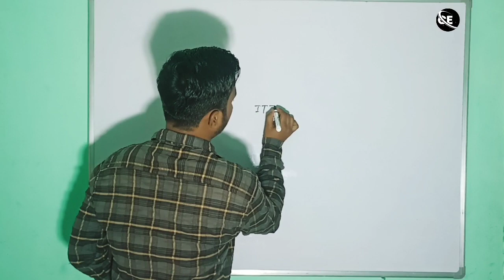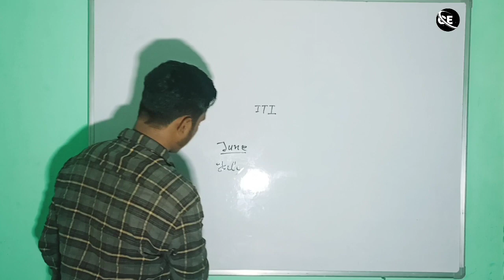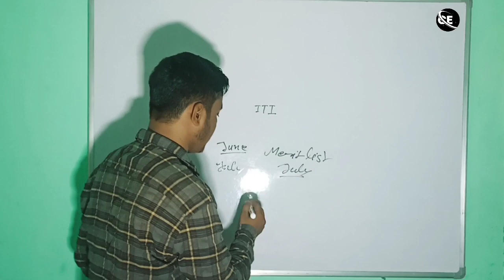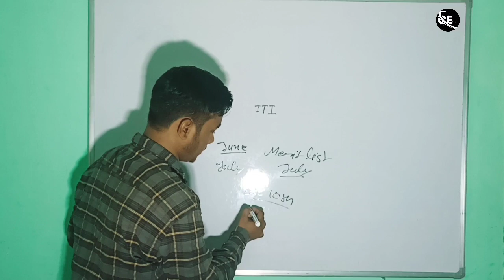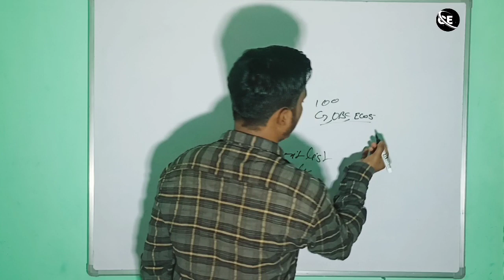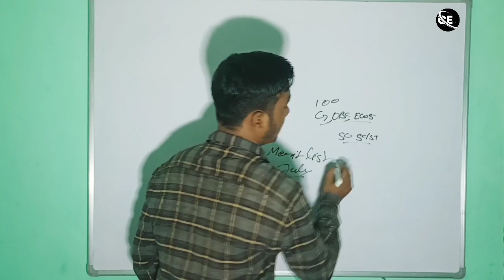Haryana ITI Admission 2024 | govt iti admission 2024 | delhi iti 2024 | bihar